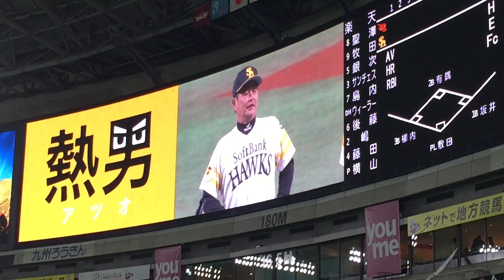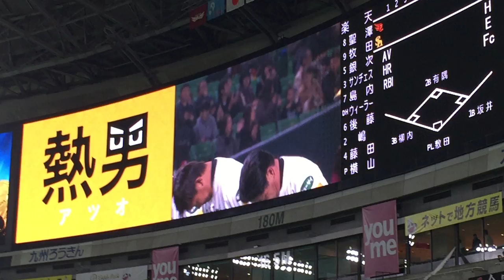2015年ホークス新入団選手紹介@ヤフオクドーム